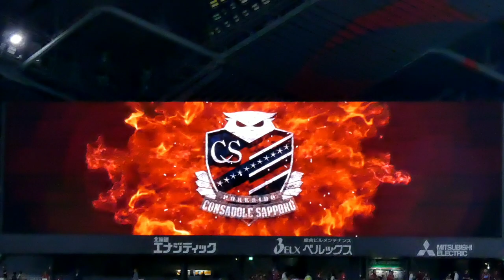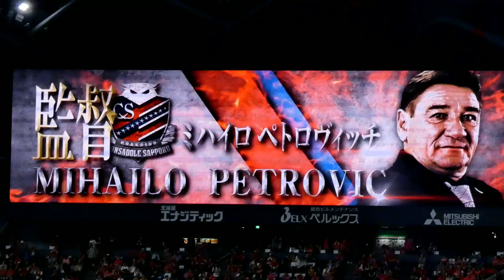2019.07.07 Starting lineup and Other scenes